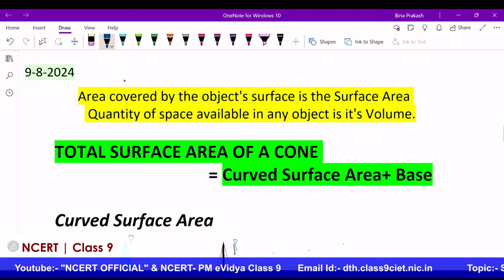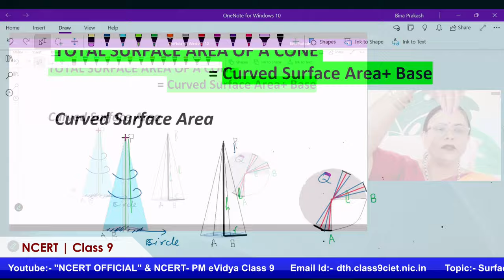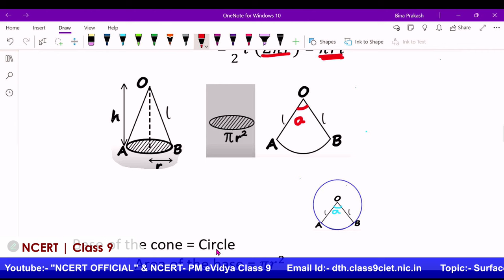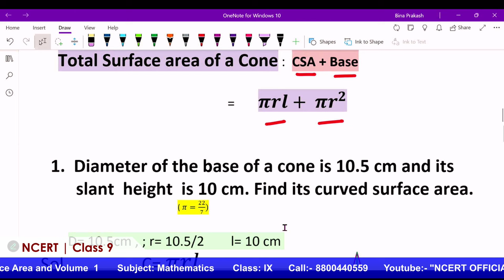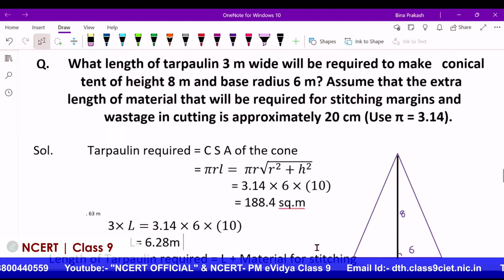Live Interaction on PMeVIDYA : Surface Area and Volume 1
Surface Area and Volume 1
subject: Mathematics    Class: lX

Sahyog Session
Mon-Fri                                             5-5.30pm

The programs can be viewed on:
1. DD Free dish channel #2022 to 2033 ( PM eVidya  Class 1 to  PM eVidya Class 12)
2. Zee Dish TV Channel #950
3. Jio TV App
4. ‘NCERT OFFICIAL’ YouTube Channel